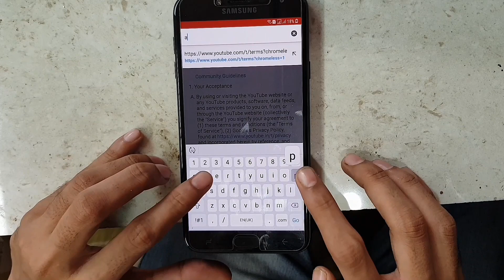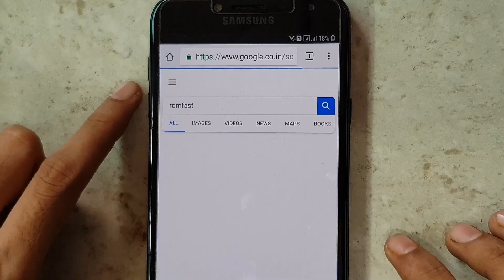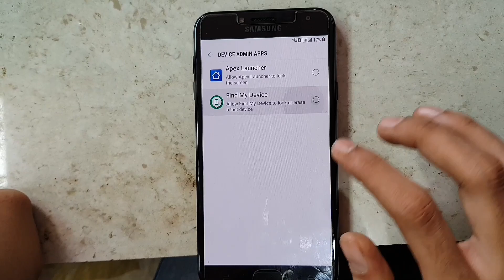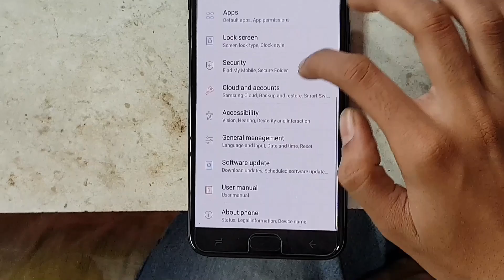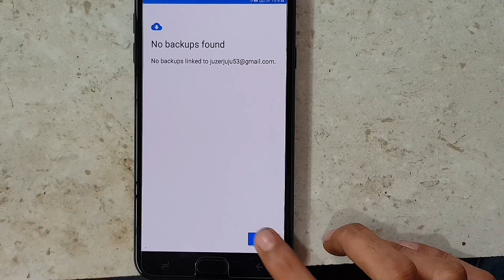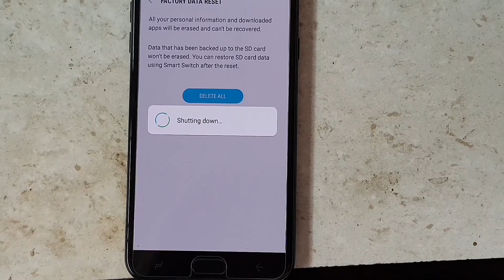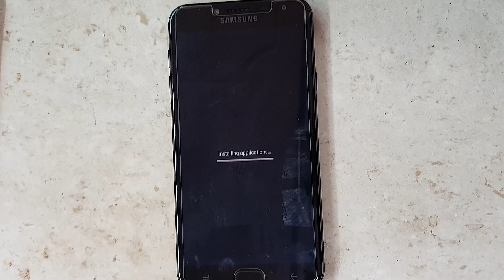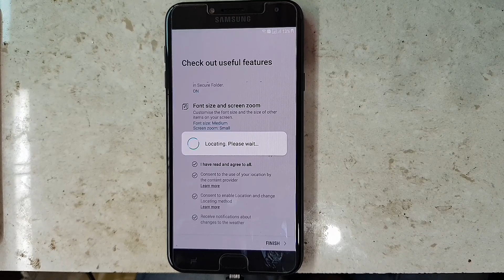Samsung Galaxy J4 - How To Unlock Frp Lock From Samsung Galaxy J4 | Android 8.0 version | Without Pc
In this video I'm going to show you, How to unlock FRP lock from Samsung Galaxy J4 | Without Pc | Android 8.0

Video Walkthrough:
1) Samsung Galaxy J4
2) How To Unlock FRP Lock From Samsung Galaxy J4 | Without Pc
3) Samsung Galaxy J4 FRP Unlock
4) Samsung Galaxy J4 FRP Problem & Solution
5) Break FRP Lock From Samsung Galaxy J4